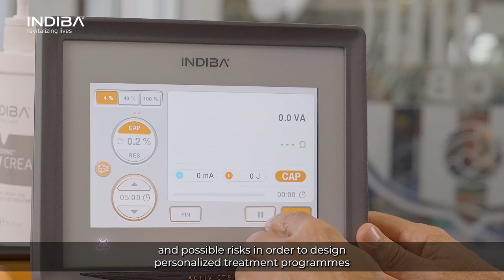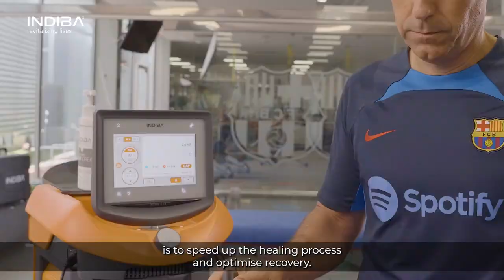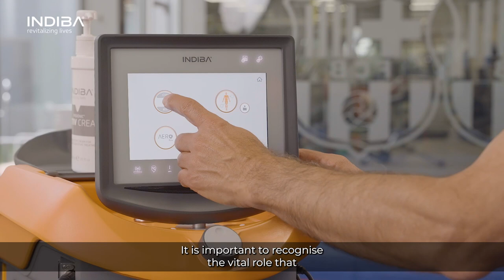Why do FC Barcelona's physiotherapists choose INDIBA The hands behind the success